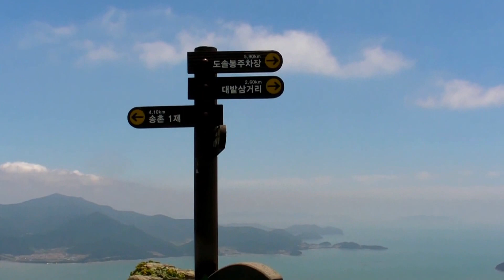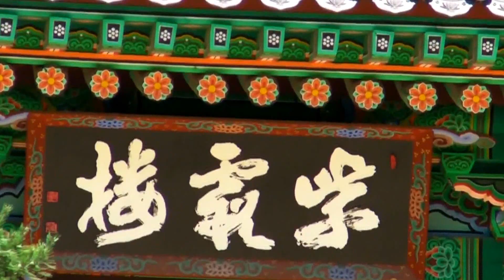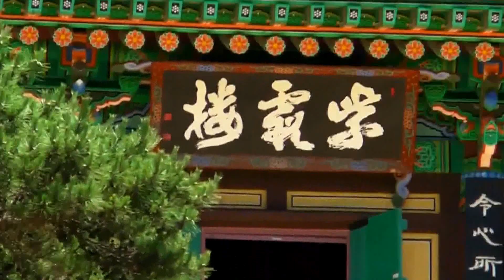130616 경주천년산악회 달마산정기산행